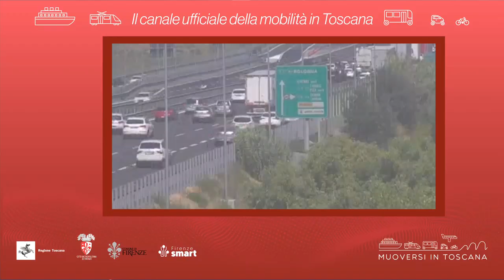Muoversi in Toscana - Edizione delle 10 del 1° ottobre 2023